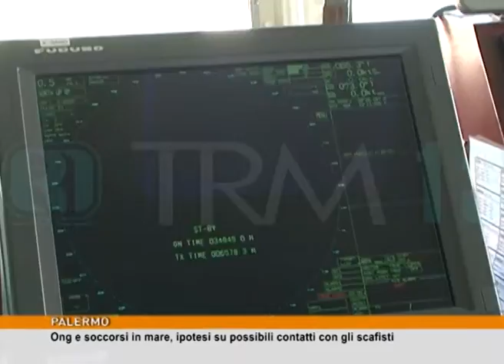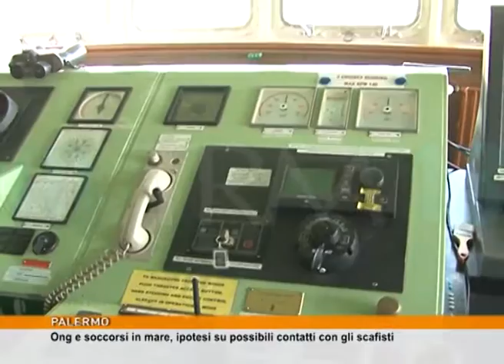Ong e soccorsi in mare, ipotesi su possibili contatti con scafisti [TgMed 17/02/2017]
Sono aumentate esponenzialmente le organizzazioni non governative che aiutano nei soccorsi in mare dei migranti. Un fenome che ha alcuni aspetti da approfondire secondo la Procura di Catania. Vediamo il servizio e sentiamo anche cosa dice una delle principali ONG attiva già da oltre un anno nel MEDITERRANEO.